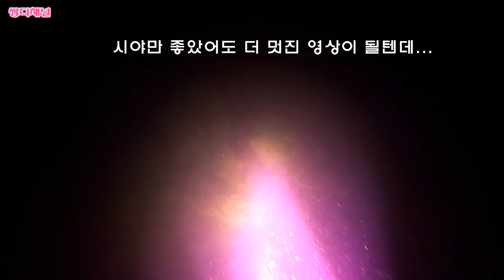털게 스킨해루질 수중촬영 마릿수 대박 버킷리스트 추가 horsehair crab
안녕하세요.
쌍디입니다.

털게가 제법 나온다고 해서 들어가보려 했지만
다행이도(?) 장비가 없어 고프로만 입수했습니다.
털게가 물속에서 어떻게 있는지 보니
이거 할수있겠다 생각들더군요.
올해 버킷리스트 하나 추가합니다.
스킨 한번 해보려구요.

보다 나은 영상으로 찾아뵙겠습니다.